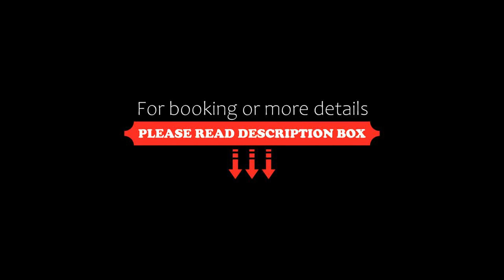Champlung Sari Villa & Spa Ubud, Ubud, Indonesia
About Property:
Located in Ubud, 1.4 km from Ubud Palace, Champlung Sari Villa & Spa Ubud provides accommodation with a restaurant, free private parking, a garden and a terrace. The property is around 1.6 km from Saraswati Temple, 2.2 km from Blanco Museum and 200 m from Monkey Forest Ubud. The accommodation offers a 24-hour front desk, airport transfers, room service and free WiFi.
At the hotel, each room includes a desk. Co...
Property Type: Hotel
Address: Jl. Monkey Forest, P.O.Box 87, Ubud 80571 Bali Indonesia, 80571 Ubud, Indonesia
Searching For
1. Champlung Sari Villa & Spa Ubud - Ubud - Indonesia
2. Champlung Sari Villa & Spa Ubud - Ubud - Indonesia Address
3. Champlung Sari Villa & Spa Ubud - Ubud - Indonesia Rooms
4. Champlung Sari Villa & Spa Ubud - Ubud - Indonesia Amenities
5. Champlung Sari Villa & Spa Ubud - Ubud - Indonesia Offers and Deals
Audio Credit:
Track Title: Blank Slate
Artist: VYEN